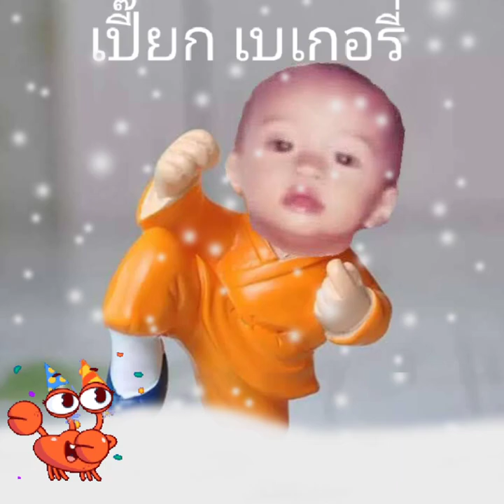วอนลมฝากรัก เปาวลี พรพิมล